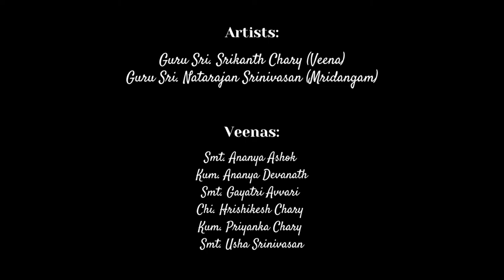Endaro Mahanubavulu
Performers:
Veena:
Guru Sri. Srikanth Chary
Chi. Hrishikesh Chary
Smt. Ananya Ashok
Smt. Usha Srinivasan
Smt. Gayathri Avvari
Kum. Priyanka Chary
Kum. Ananya Devanath

Mridangam:
Sri. Natarajan Srinivasan

Organized by Smt. Indu Nagarajan for Hamsadhwani Carnatic Music Academy of Southern California